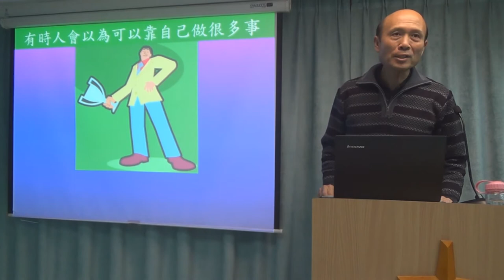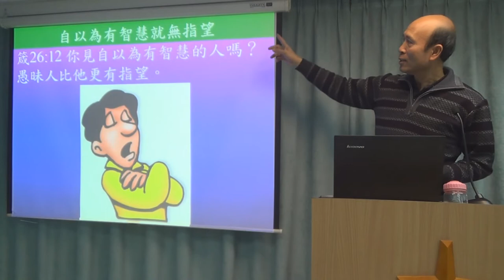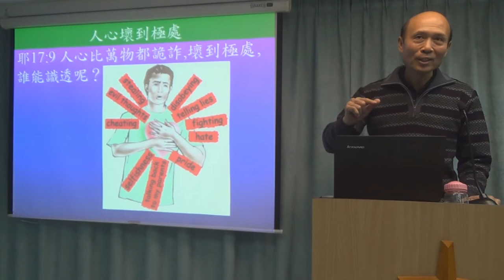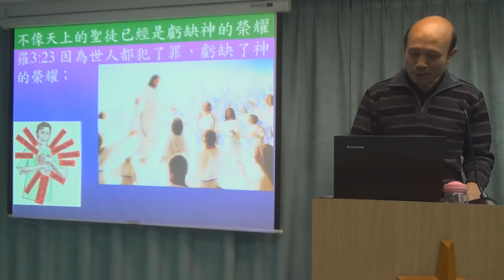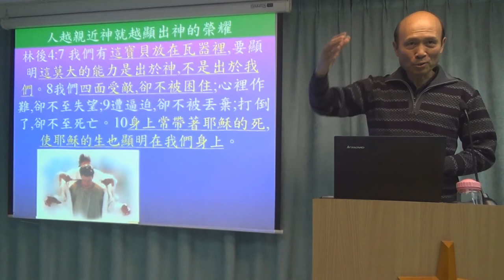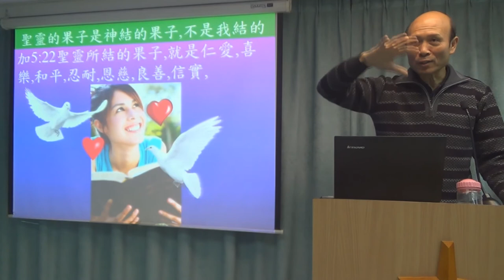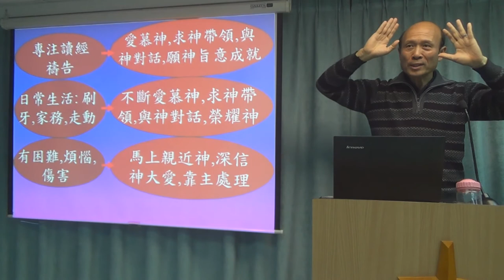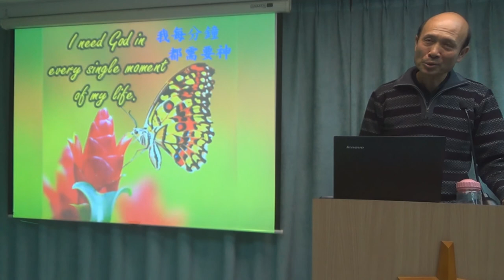我們每分鐘都需要神 - 葉牧師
我們每分鐘都需要神
1．星期日：3:15崇拜；2:30服事禱告；崇拜後有小組及侍奉訓練課程。
2．星期一：4時服事禱告，7時侍奉訓練課程。